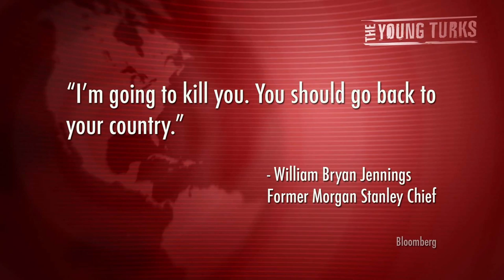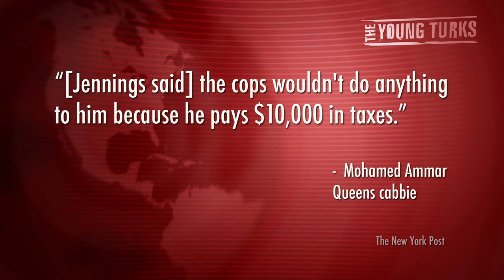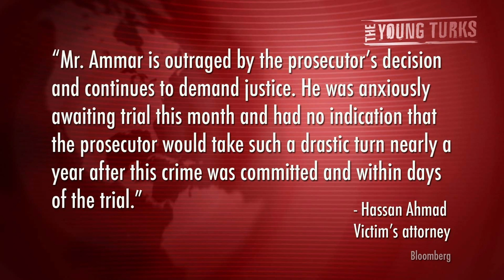Banker Stabs Cabbie, Charges Dropped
"W. Bryan Jennings, a former Morgan Stanley executive who was charged with a hate crime after stabbing a cabbie in a dispute over a fare in March, is off the hook, and now we know why. In a weird twist, prosecutors dropped the case against Jennings because the knife he allegedly used to stab the driver was found to be in the cabbie's possession—five months after the incident. Jennings was accused of drunkenly stabbing the hack after a 40-mile trip from NYC to Connecticut, during which he allegedly screamed," You should go back to your own f--king country...I'm gonna kill you, motherf--ker!"

The driver, Mohamed Ammar, "had the knife the whole time," supervisory assistant state's attorney Steven Weiss tells the Post. "He had ample opportunity to tell police and he didn't do that. He withheld evidence for five full months." Weiss also said that Ammar's explanation for why he was holding onto the knife "made no sense," but the attorney would not elaborate. "I simply can't go forward when I have a witness who didn't cooperate with police," Weiss added."* Cenk Uygur and Steve Oh (COO of The Young Turks) discuss the case and the legal ramifications of the case and what it could mean for the justice system.